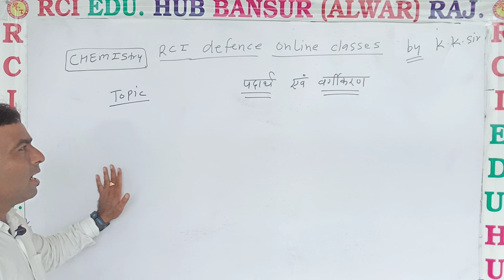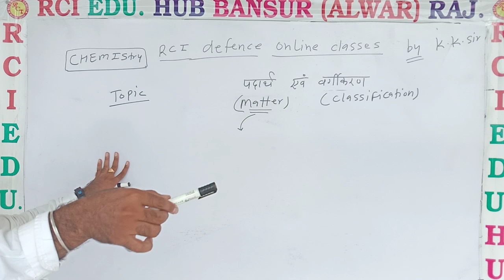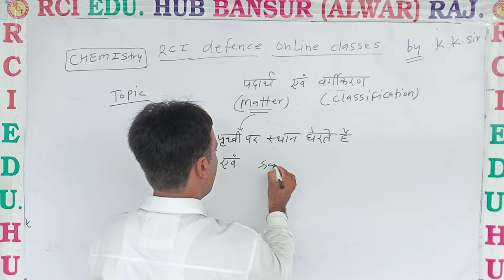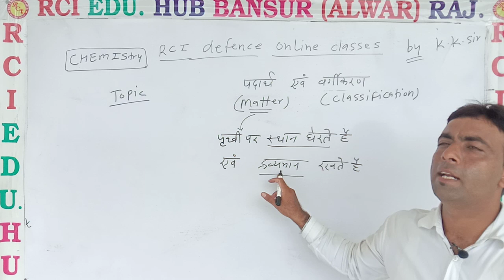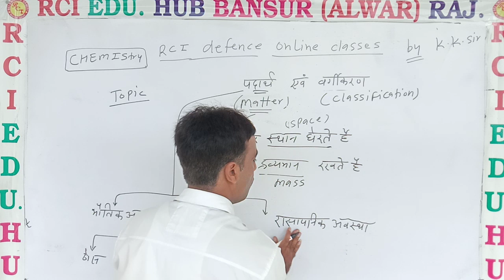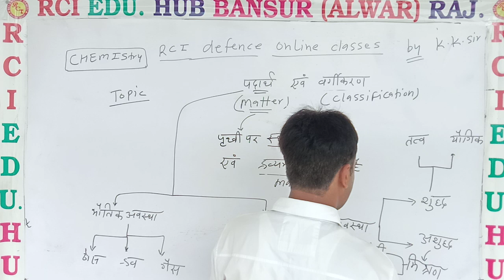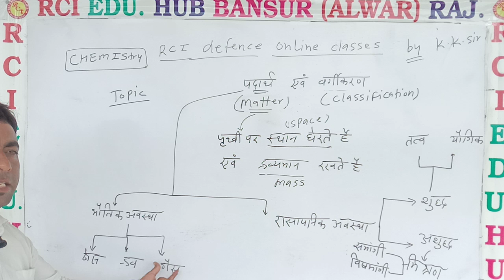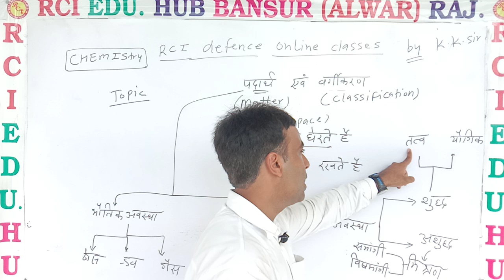रसायन शास्त्र का सामान्य परिचय 1ll Rci defence Academy Bansur ll BY KRISHAN SIR